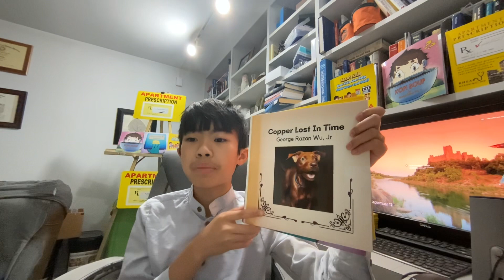The Win-Win Wealth Strategy : Italy